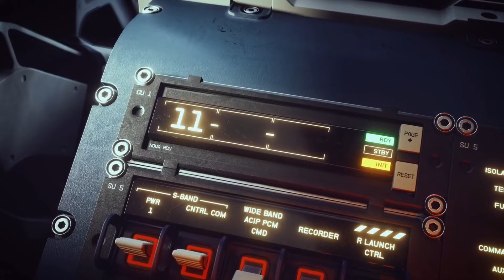World's most anticipated games of 2023: Top 10 countdown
Hey what's up guy's in today's video we'll be looking at 10 of the world's most anticipated games of 2023.

Spoilers⬇️:

Intro: 0:00

10. Suicide squad: Kill the justice league - 0:17

9. Hytale - 1:20

8. Resident evil 4 remake - 2:13

7. Kerbal Space program 2 - 3:14

6. Final fantasy XVI - 4:10

5. Payday 3 - 5:07

4. Off the grid - 6:07

3. Street fighter VI - 7:00

2. Ark 2 - 8:00

1. Starfield - 8:55

Outro(Thanks for watching) - 9:52